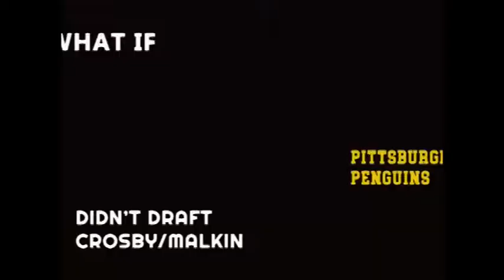What if Peter Chiarelli was NEVER HIRED as GM of the EDMONTON OILERS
This is how the 2018-19 Edmonton Oilers would look like if Peter Chiarelli were not the GM.

M.Tkachuk-C.McDavid-L.Draisaitl
T.Hall-M.Barzal-T.Rattie
P.Maroon-R.Strome-D.Cagguila
A.Chiasson-K.Brodziak-Z.Kassian

R.McDonagh-S.Vatanen
O.Klefbom-T.Hamonic
D.Nurse-J.Schultz

C.Talbot
M.Koiskinen

Why did I do a What if scenario on if Peter Chiarelli was never Gm of the Edmonton Oilers?